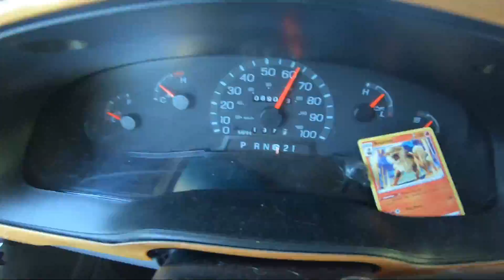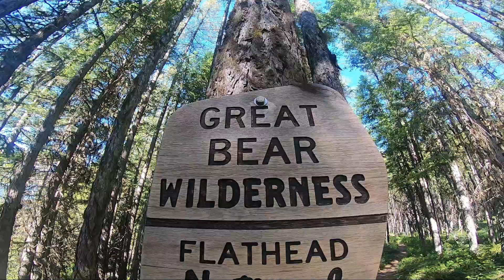EPIC Hike to DEEP in BEAR COUNTRY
Epic hiking trip deep into bear country to visit Stanton Lake in honor of my grandfather! Yo! What's Up YouTube?! Welcome to KDMZ adventures! WELCOME to KDMZ adventures!

MUSIC COLLAB with DJ Grumble and grant.!!! Go show them some love on soundcloud and spotify!

DJ Grumble - NightParadise

grant.